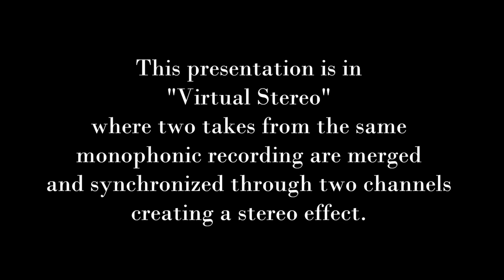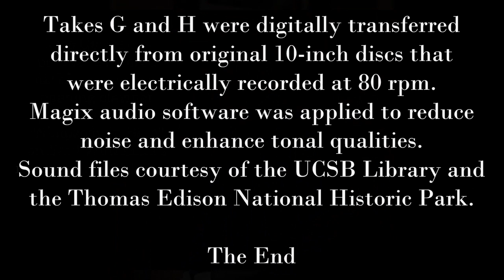Ross Gorman: 1926 "You're Burnin' Me Up" in Virtual Stereo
This presentation is in "Virtual Stereo" where two takes from the same
monophonic recording are merged and synchronized through two channels
creating a stereo effect.
Ross Gorman and his Orchestra play "You're Burnin' Me Up" ("Turnin' Me Down") by Roy Begere, Billy Frisch, and Ross Gorman
recorded on December 7, 1926, at New York City.
Takes G and H were digitally transferred directly from original 10-inch discs that were electrically recorded at 80 rpm. Magix audio software was applied to reduce noise and enhance tonal qualities.
Sound files courtesy of the UCSB (University of California Santa Barbara) Library and the Thomas Edison National Historic Park.